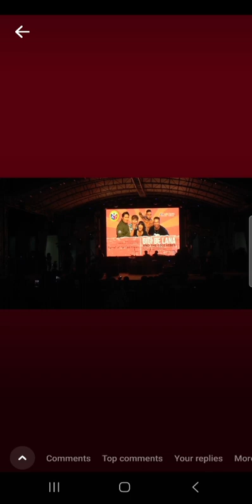gigi de lana -love story